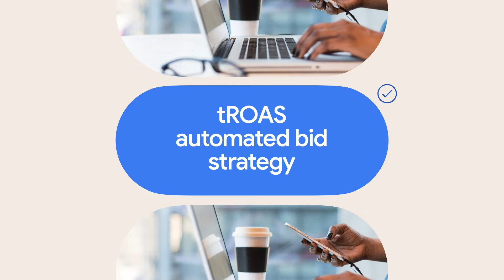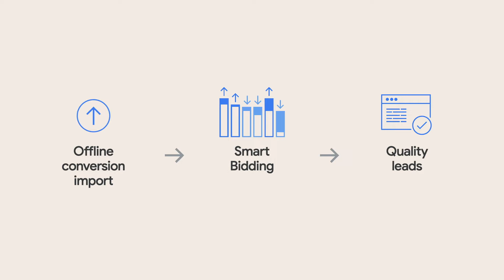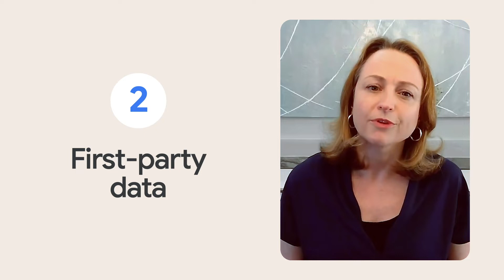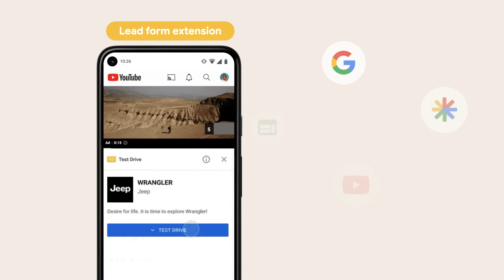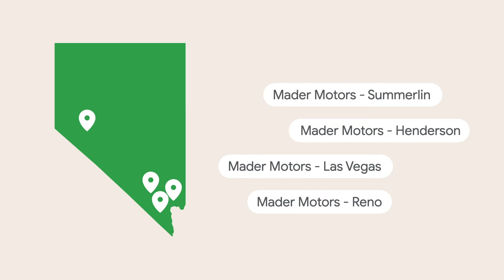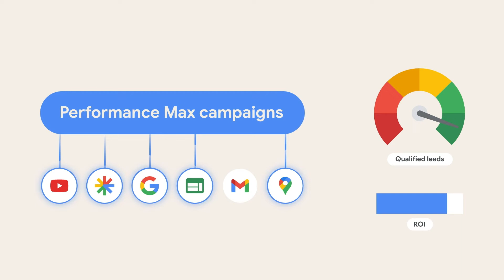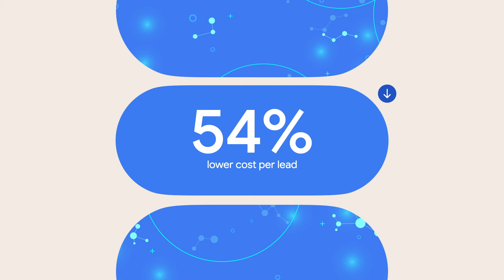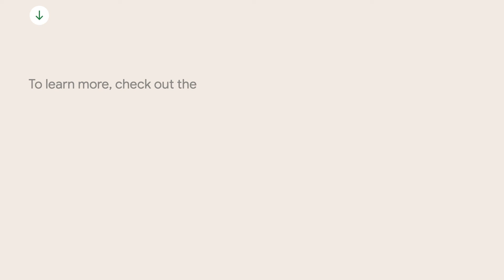Generate High Quality Leads at Scale | Google Ads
When it comes to generating leads for your business, quality is just as important as quantity. Join us to learn how Google Ads’ latest innovations can help you lean on automation to uncover new, high-value lead opportunities.

Closed captioning is available in a selection of other languages. Click on Settings, Subtitles/CC for a list of options. If you manage a Google Ads account with a lot of keywords and ad groups, bulk uploads are an easy way to manage changes to your campaigns.